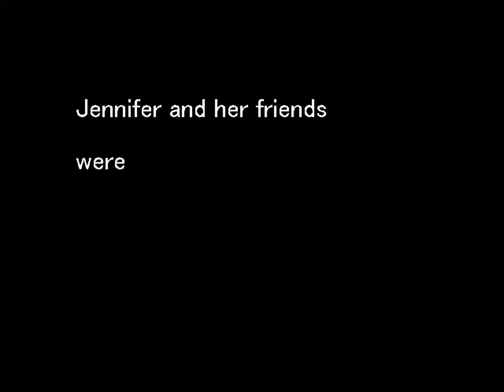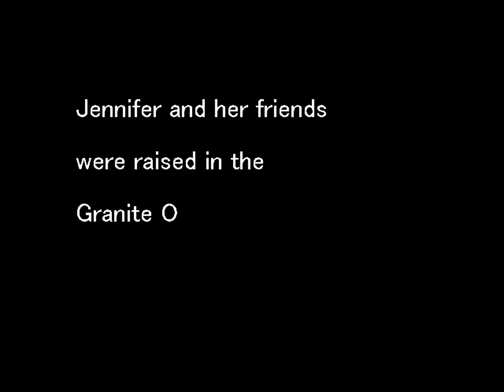Clock Tower: The First Fear (English Translation) | PC | Full Game [Upscaled to 4K using xBRz]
0:00 Intro
3:41 Playthrough
44:44 Ending
45:51 Credits